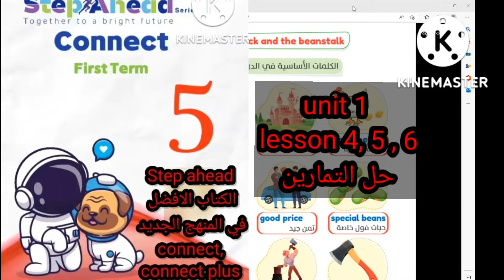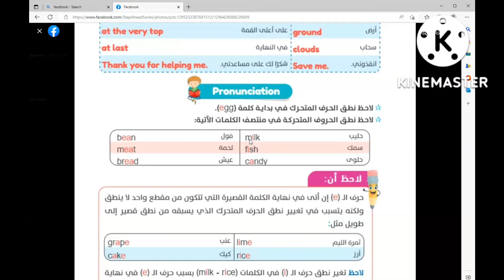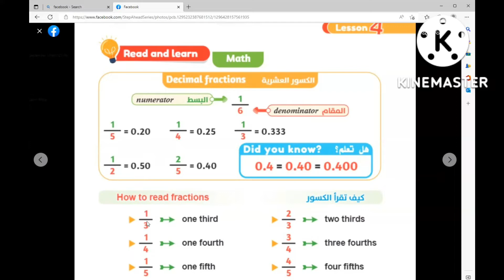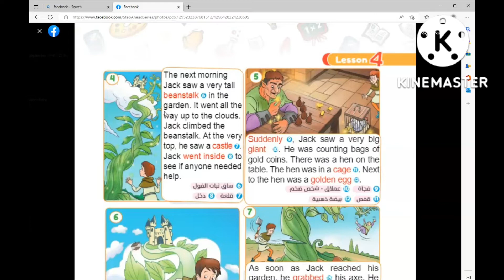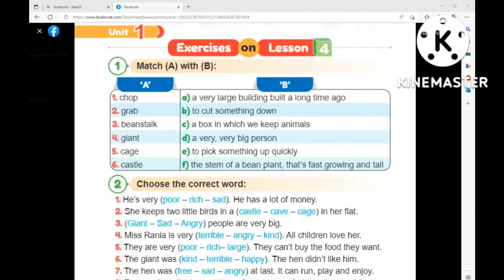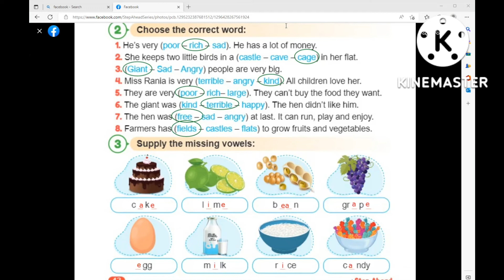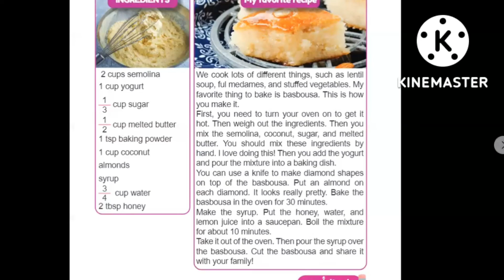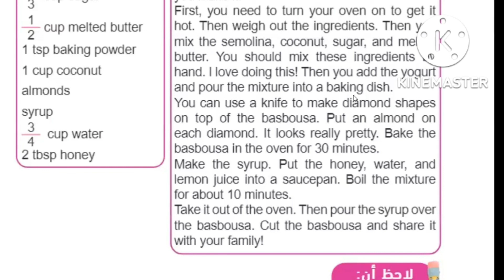كونكت خامسة ابتدائي الوحدة الا لي الدرس الرابع والخامس وحل تمارينتهم connect 5unit 1 lesson 4,5,6